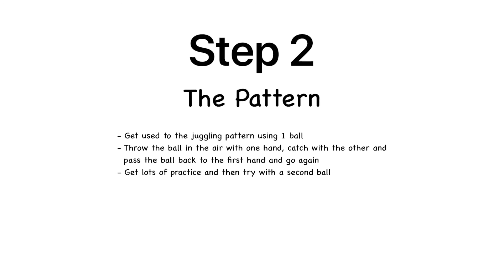Tennis Ball - Juggling